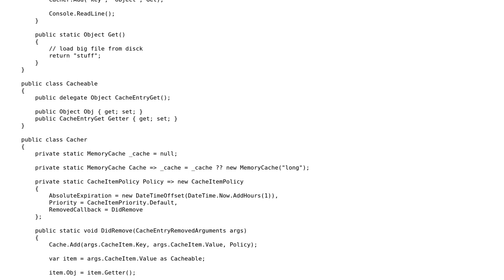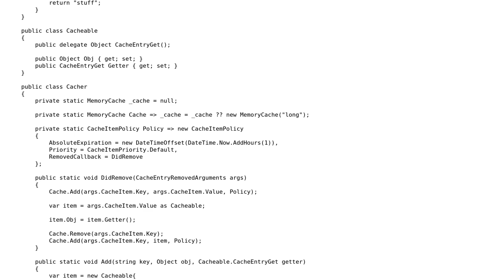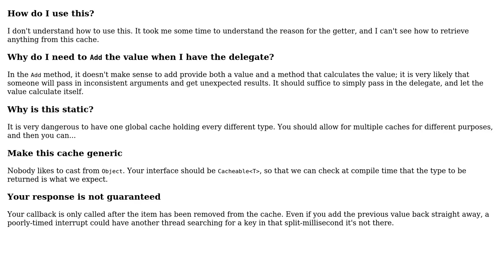Long cache refresh with guaranteed response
With thanks & praise to God, and with thanks to the many people who have made this project possible! | Content (except music & images) licensed under CC BY-SA | Music | Images & others | With thanks to user Matt W user Joe C and the Stack Exchange Network Trademarks are property of their respective owners. You are responsible for your own actions.